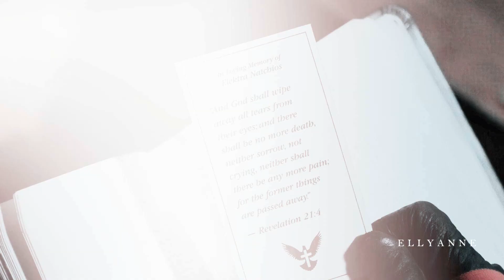• Multicouples || Who Will Fix Me Now?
All of my ships got such a bad ending that I can't even make a happy multicouples video... heh. At least it fits too my mood. ALSO CAN WE TALK ABOUT MATTELEKTRA & CHERIK PARALLEL? I guess I'm weak for character that needs to be saved x the person who is patient enough to do it.